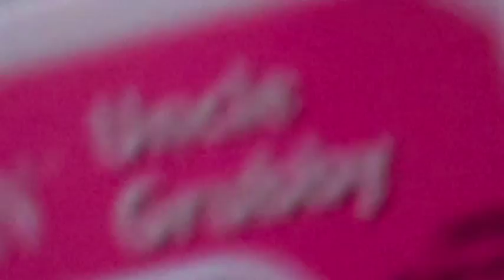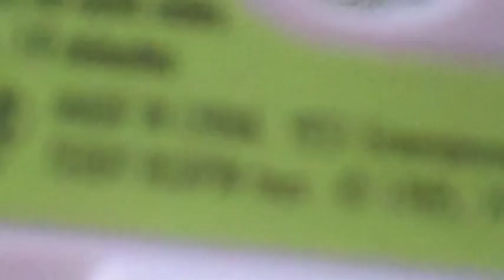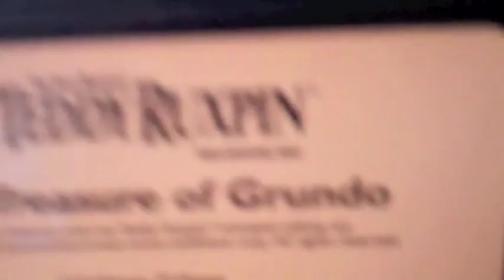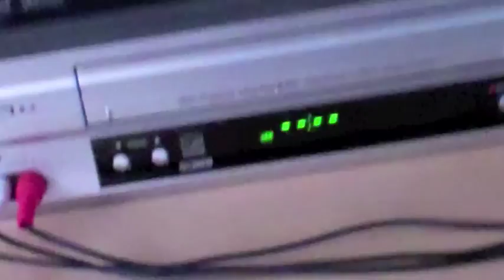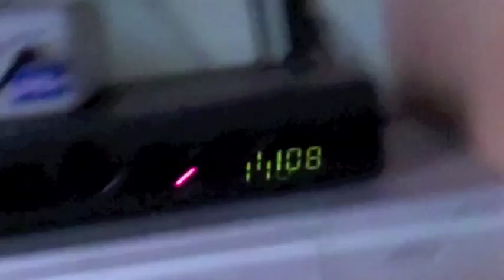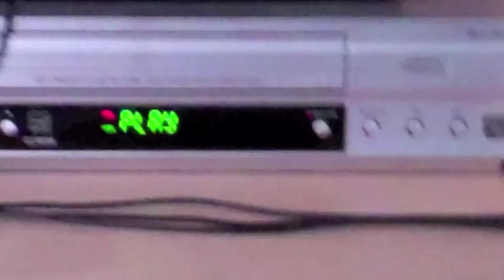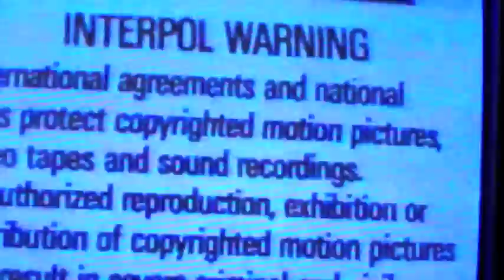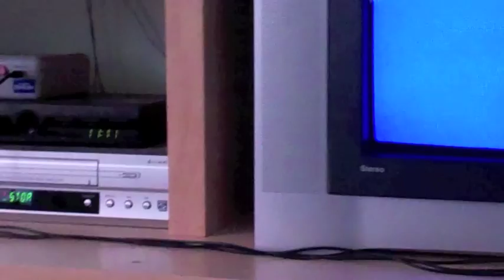Teddy Ruxpin Demonstration video for Aiboluver.mov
Aiboluver wanted to know about my YES! Entertainment version of Teddy Ruxpin, they asked me to upload a video, so here it is.  If you have any questions just ask me.  I'm trying something a bit new here and am using some transition effects in iMovie, because of the length of this video I had to upload it via YouTube itself and not within iMovie, I hope Apple release an update of iMovie to reflect the changes that YouTube has implemented, i.e videos longer than 15 minutes.